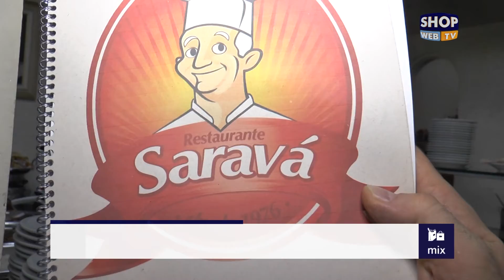RESTAURANTE SARAVA 194